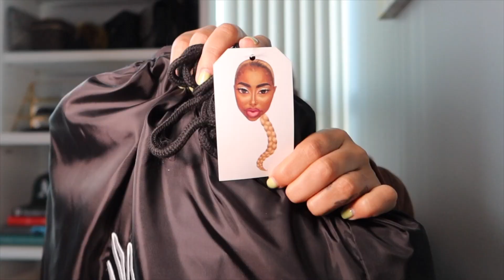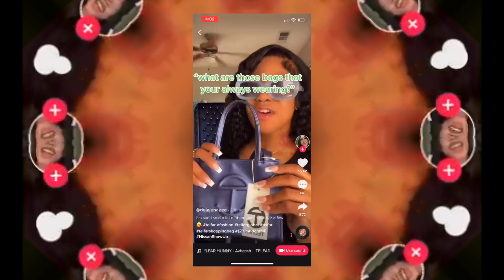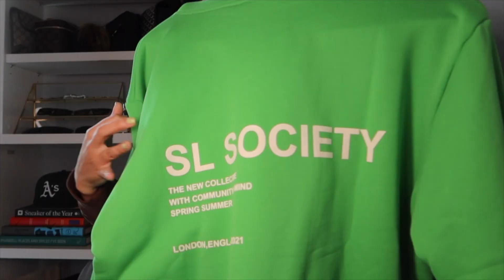COLLECTIVE HAUL | Black & Women Owned Brands you should know about.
Hey Friends 👋🏽
I think it’s very important that we continue to support smaller brands, but today I wanted to share some of my favorite Black and Women owned brands with you guys.

SIZE:
Shoes: Women’s US 6/6.5, GS 4.5y/5y
Tops: US Small
Bottoms: US Small
Outerwear: US Small

TIMESTAMPS FOR DESIGNERS FEATURED IN THIS VIDEO:
00:39 Mary Imaj (@maryimaj):
01:49 Telfar:
03:25 Brittany Simone:
04:46 Ron Louis:
07:01 Travis Scott (@TravisScottXX ):
07:46 SL Society (@sianlilly ):
10:00 Pangaia (@thepangaia ):
11:02 Sporty & Rich:

CAMERA:
I use a Canon PowerShot G7 X Mark III Digital Camera
Endurax Camera Tripod 60”